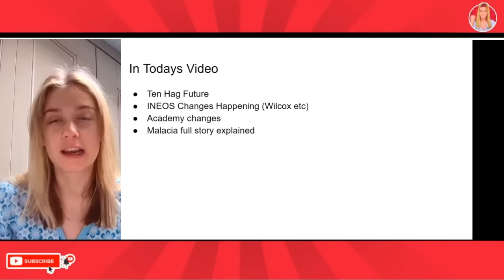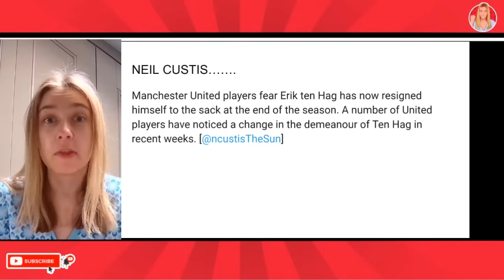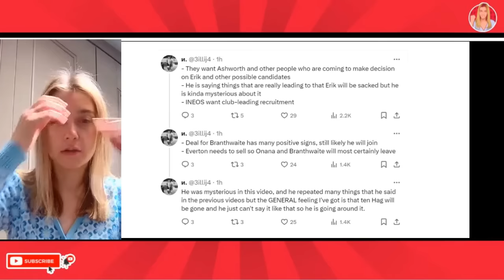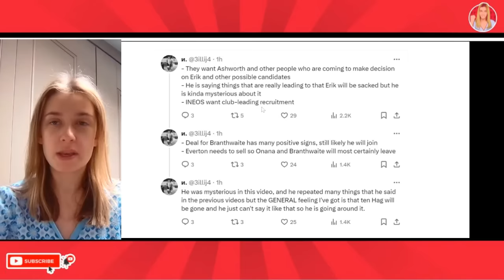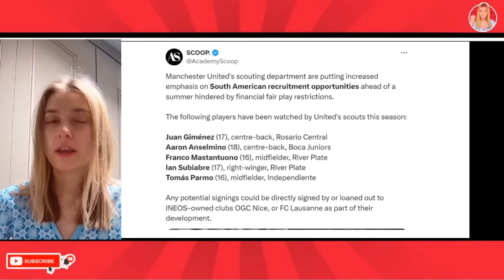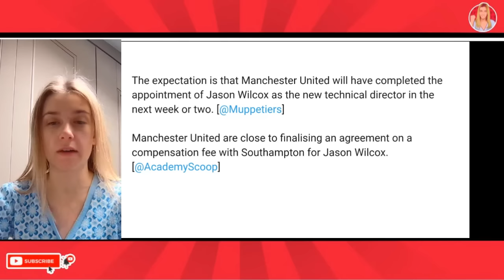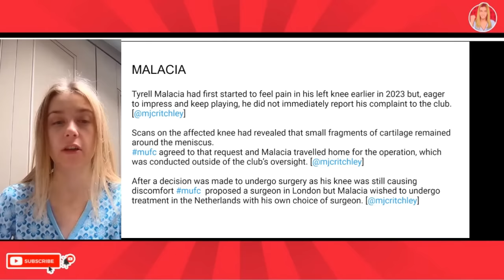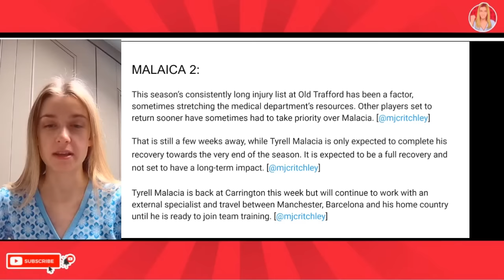This Doesn't Look Good For Ten Hag! Players Reveal He's Changed? Man Utd AGREEMENT For Wilcox Close?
Man United players think Ten Hag is leaving after some changes in the way he has been acting. Jason Wilcox expected to be joining, changes made to the academy and the latest on tyrell malacia revealed in your short man utd news round up video.